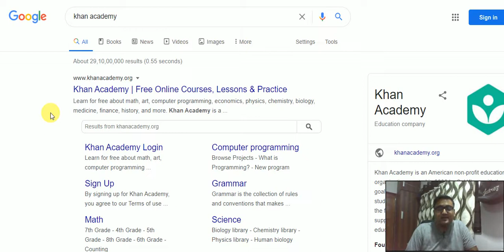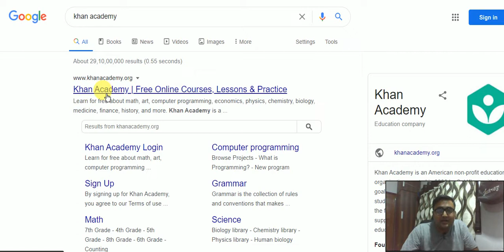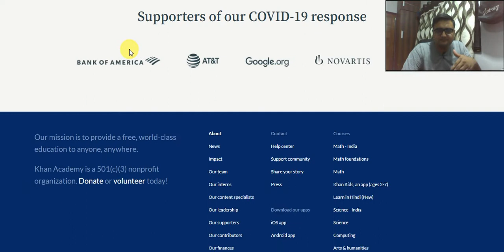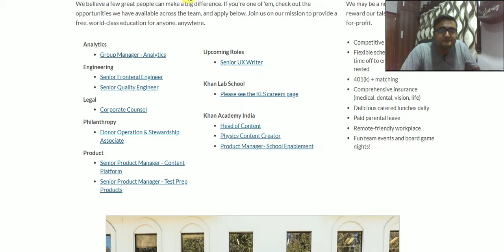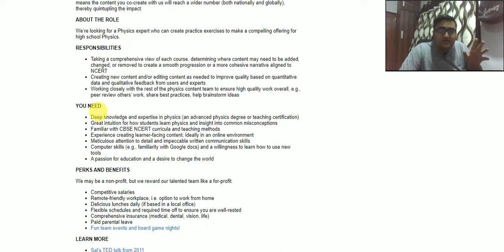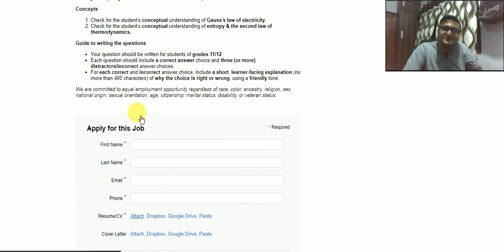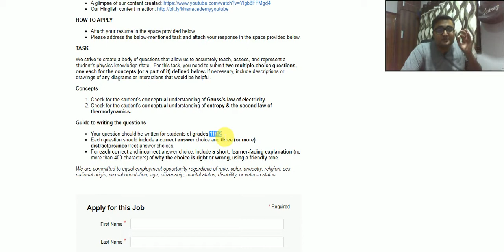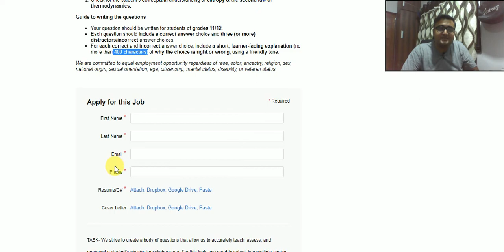How to get an online job at Khan Academy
If you want to teach online you must have pentab & mic (Amazon Links)